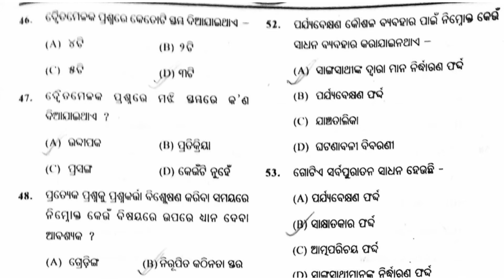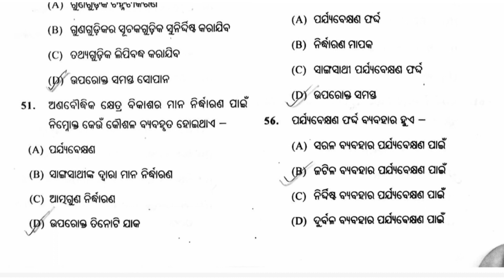Child Development & Pedagogy,Part-25,D.El.Ed.,C.T.,B.Ed.,O.T.E.T.,O.S.S.T.E.T.,C.T.E.T.,T.E.T.